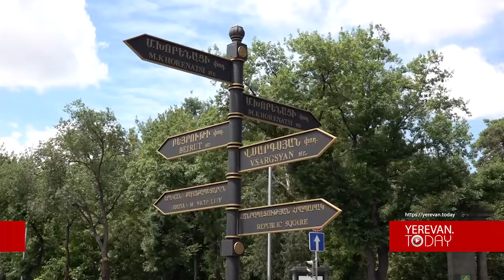Փաշինյանին ուղեկցող ավտոմեքենայի մասնակցությամբ վթարի հետևանքով տուժածին տեղափոխեցին հիվանդանոց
Վարչապետին ուղեցող ամենագնացներից մեկի մասնակցությամբ վթարի հետևանքով 2 քաղաքացի տեղափոխվել է հիվանդանոց